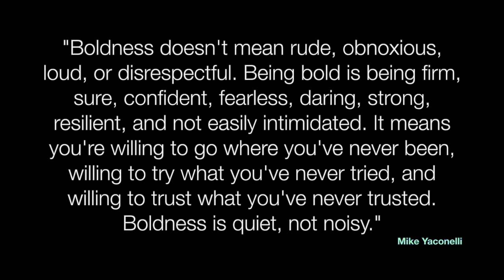45 min BARRE WORKOUT, WITH A CHAIR | ENCOURAGING AND DYNAMIC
Grab a chair and a pair of dumbbells for this full body, dynamic barre workout!

Thanks so much for being here, and if you watch the beginning, tell me how you're being bold or how you could be more bold in your life! This stuff matters!

In strength,
Joanna

My Filming Equipment and Set Up
Lapel Mic
Lighting kit
Follow me on all social media channels:
Amazon Store